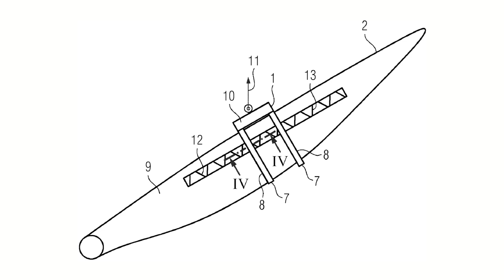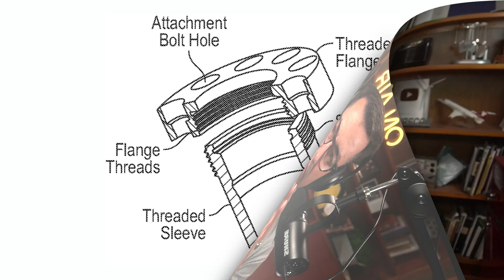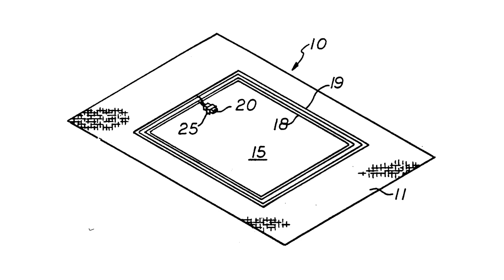Power-Up: Blade Lift Cushion, Yaw Break Sleeve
This week, Siemens Gamesa's idea which protects delicate items on the blade while doing lifts, Integrated Power Services' replaceable yaw break sleeve, and a new way to keep ants away from your picnic.